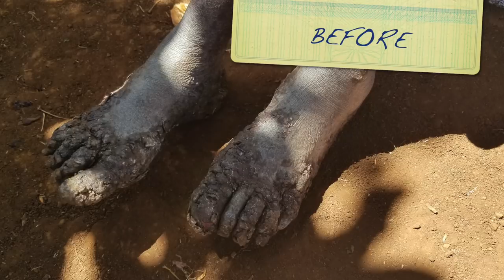🥶😱 Jiggers Clinics - before and after !!! Mount Elgon Kenya. Mission trip in Kenya, Africa.